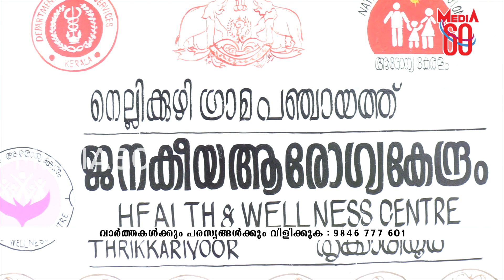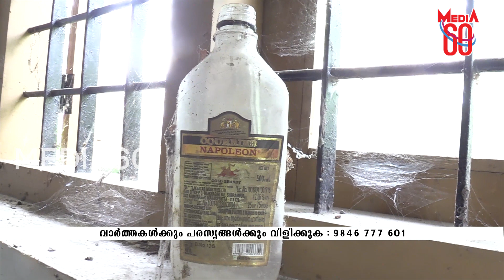തൃക്കാരിയൂർ ആരോഗ്യ ഉപകേന്ദ്രം.ഉറപ്പുമായി എം.എൽ.എ.